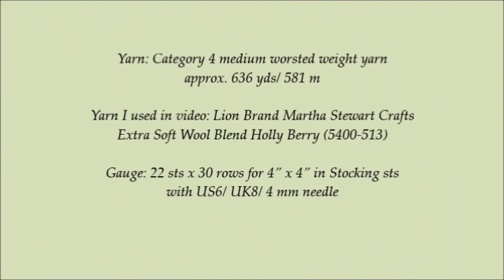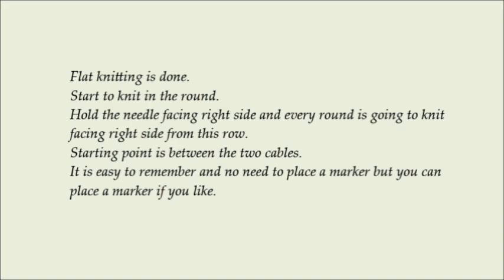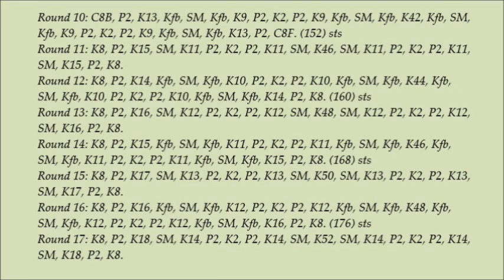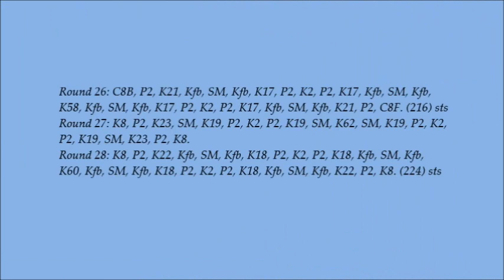How to Knit Horseshoe Cable Pullover Part 2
This lovely pullover is knitted from hoodie to bottom with seamless raglan yoke construction. No need to worry for finishing and it is minimal, requiring only seaming on the top of the hoodie. I showed how to sew the hoodie clearly in my YouTube video too. It simply started with two traditional cables from hoodie and formed a Horseshoe cable when knitting in the round for the body. Sleeves are working in the round with double pointed needles. Ribbing on the sleeves and the both sides of the body shapes fitted look and can make room for kids' growth. I think It looks beautiful on both girls and boys. If you have basic knowledge of cabling, it is not difficult to knit.